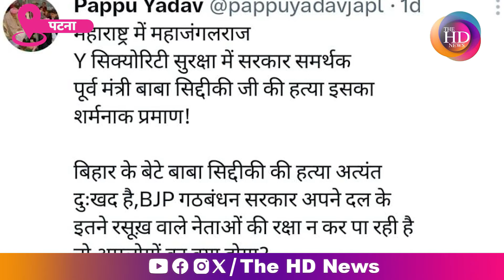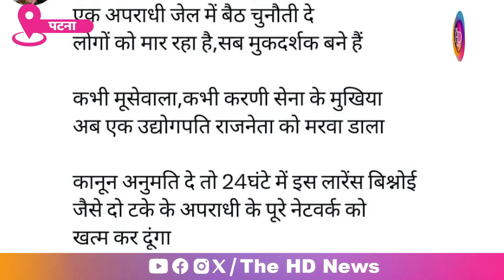Baba Siddiqi के ह/त्या पर भड़के Pappu Yadav, Lorence Vishnoi के गैंग को समाप्त कर देंगे The HD News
Baba Siddiqi के ह/त्या पर भड़के Pappu Yadav, Lawrence Bishnoi के गैंग को समाप्त कर देंगे

नमस्कार, The HD News का उद्देश्य आप तक केवल न्यूज पहुंचाना नहीं बल्कि हमारे दर्शकों का मनोरंजन करना भी है। इसके लिए हम कंटेंट में लगातार प्रयोग करते हैं, जिसे आपका प्यार भी मिलता है। इसी प्रयोग के साथ अब चैनल पर रोज की खबरों के साथ podcast भी देख सकते हैं।

और हां! अगर आप भी ऐसे किसी को जानते हैं जिन्होंने अपनी मेहनत से अच्छा मुकाम हासिल किया है, वो हमारे show पर अपनी struggle स्टोरी शेयर कर सकते हैं।